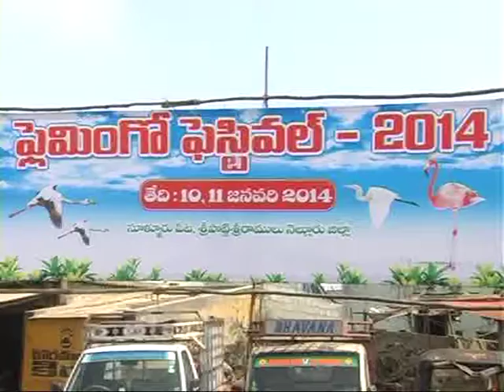FLEMINGO FESTIVAL 2014 SNAKE SHOW